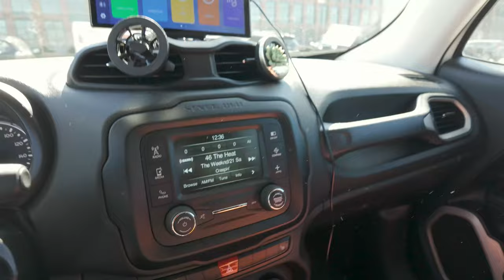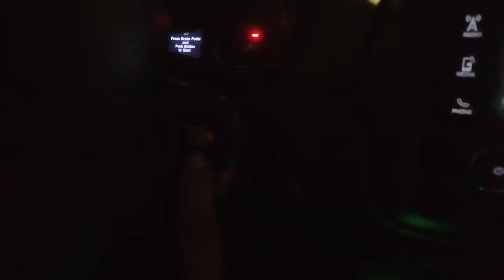Lazy Friday | Day in the Life as an Engineer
Hello,

Welcome back to the vlogs. Enjoy a lazy friday with me.